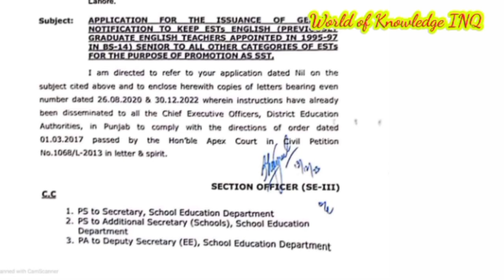Good news for government english teachers of punjab||World of Knowledge INQ